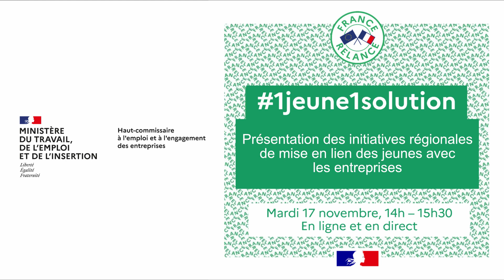Capsule insertion embauche en crise sanitaire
WebTv Bourgogne-Franche-Comté vous présente :

Webinaire 1jeune1solution - DIRECCTE

Avec la participation de :
- Christine HUAULME (Responsable gestion des cadres et de l'emploi APRR)
- Jean-Philippe PORCHEROT (Directeur général d'Atol conseil)
- La DIRECCTE